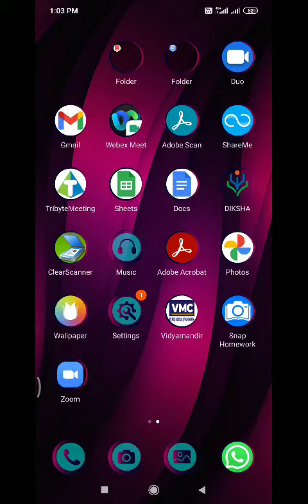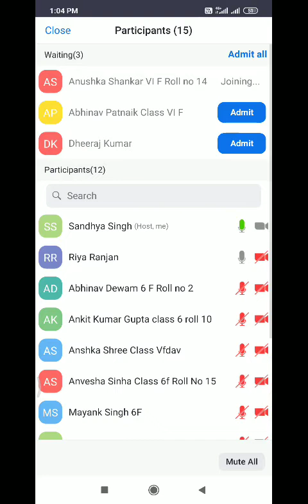VI F Science Science By Mrs Sandhya Singh on 21 04 2022